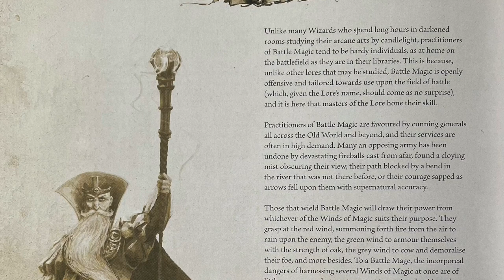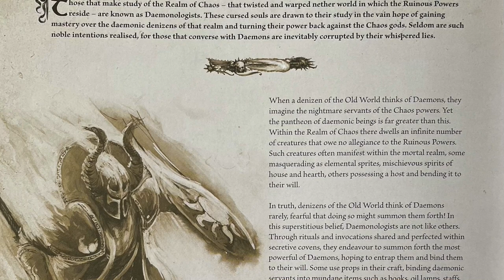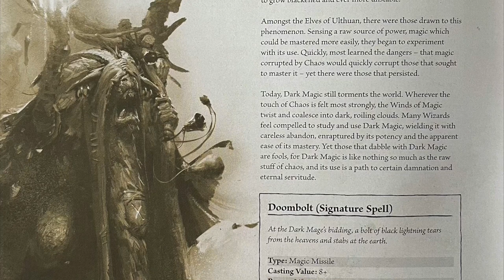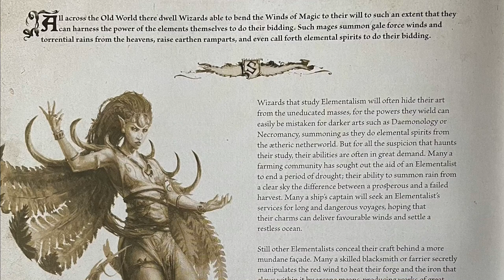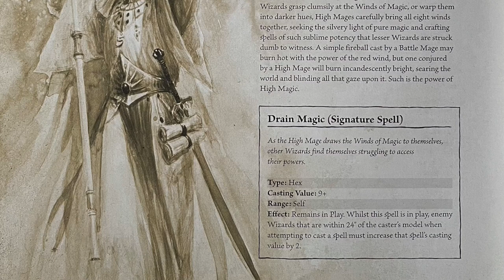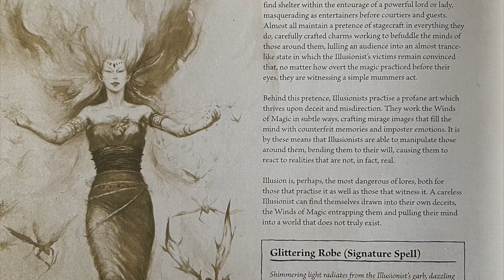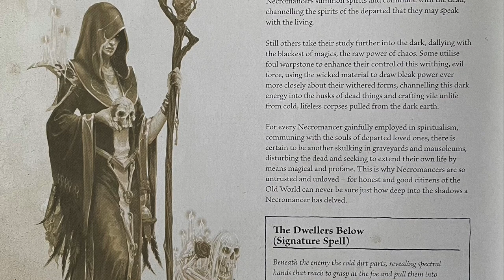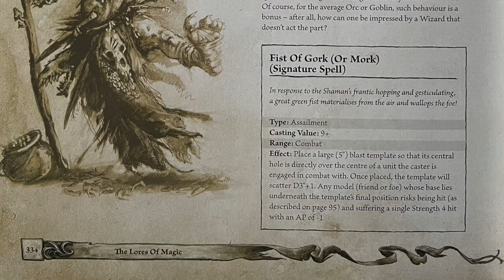18 - 2 - Lores of Magic - Lore of the Old World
This is the second part of the eighteenth chapter in a series narrating the lore of Warhammer The Old World as written in the new rule book.

This episode covers the 8 lores of magic in the Warhammer rule book from pages 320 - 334

Lores covered in this episode:
- Battle Magic
- Daemonology
- Dark Magic
- Elementalism
- High Magic
- Illusion
- Necromancy
- Waaagh!

Hope you enjoy it, and thanks for listening 🙂